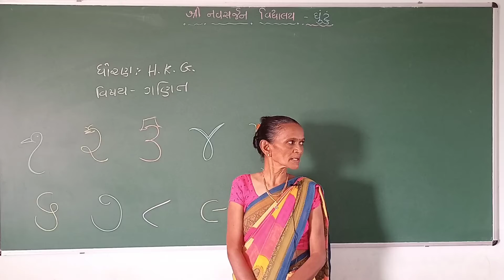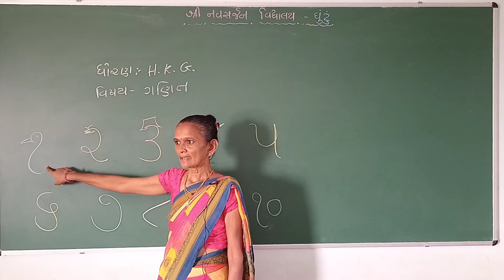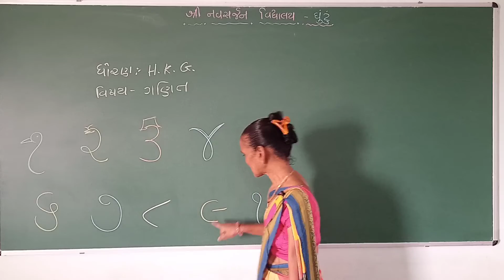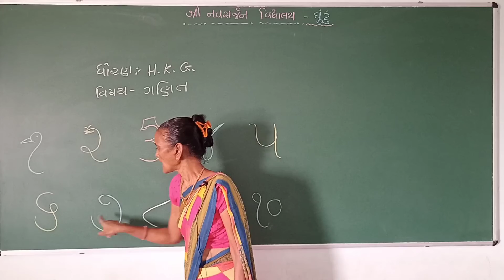ધોરણ - HKG, વિષય- ગણિત